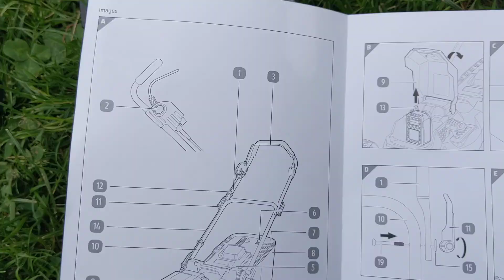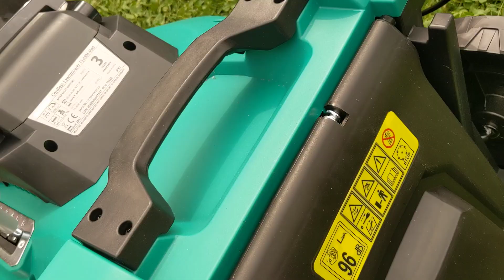Ferrex V0 Cordless Lawnmower - Aldi 2021 - Unboxing and Quick Set-up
Quick unboxing and set-up of Aldi's cordless lawnmower. Great offering from Aldi for a cordless lawnmower. Bought with battery and charger from their website.